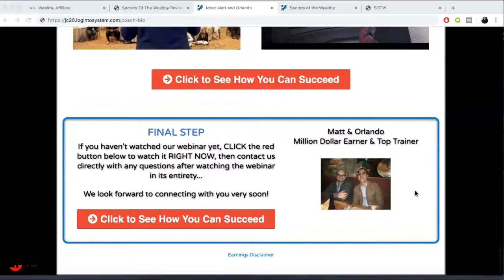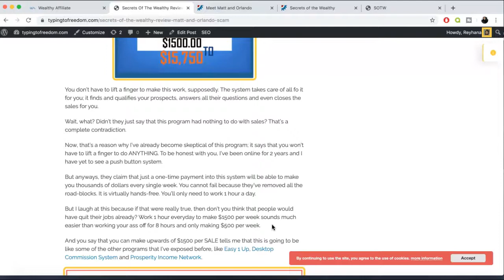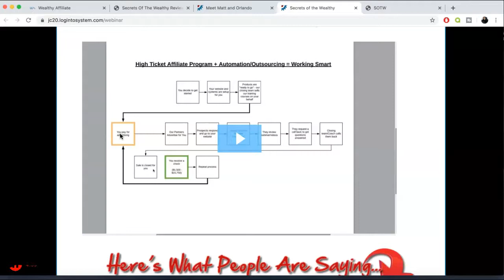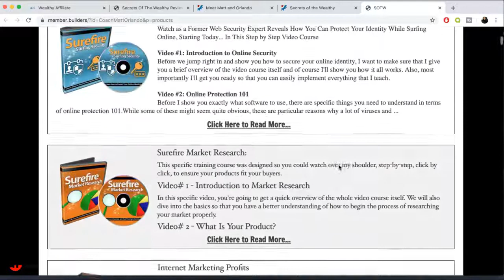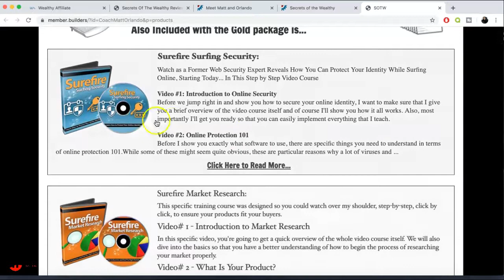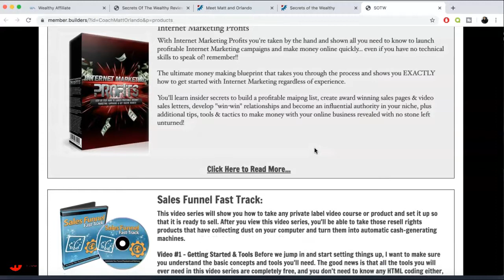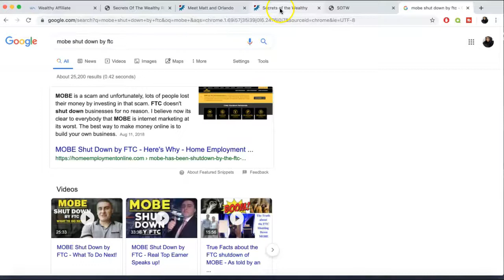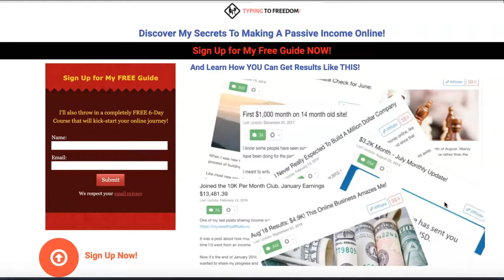Secrets Of The Wealthy Review - Pyramid Scheme?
This Secrets of The Wealthy Review (product by Matt and Orlando) is going to be a real eye-opener. They're hiding a few things that you should know about before joining. Find out the complete truth in this video.

Most of these programs do not offer refunds either so don't count on getting your money back.

Reyhana